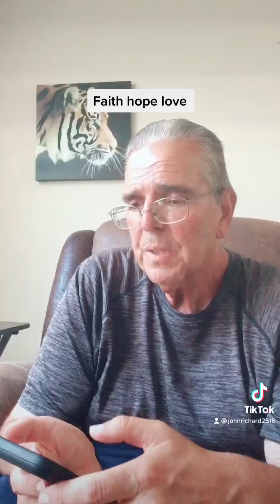Apostolic Pentecostal lighthouse to the world